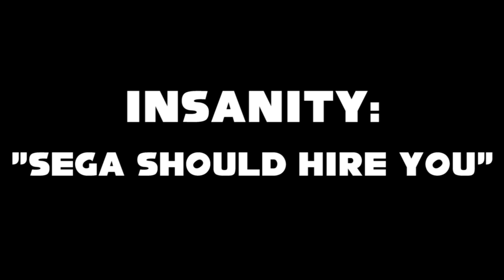"SEGA SHOULD HIRE YOU"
Most of the messages showcased in this video come from roughly two weeks ago from when I started making this(20th June, 2020). You are free to paste this link in conversations, or even download this. Just keep the watermark intact, that's all I ask.

special thanks to my man Saturn's Rings for coming in clutch on the block message(everything else is 100% real though)